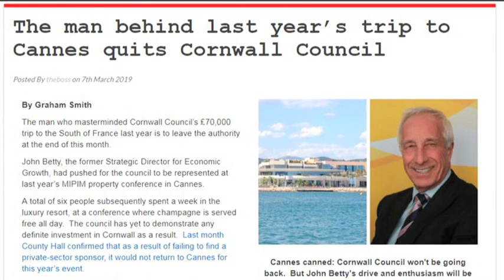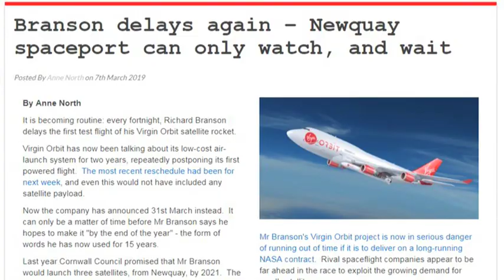Cornwall Reports News Briefing